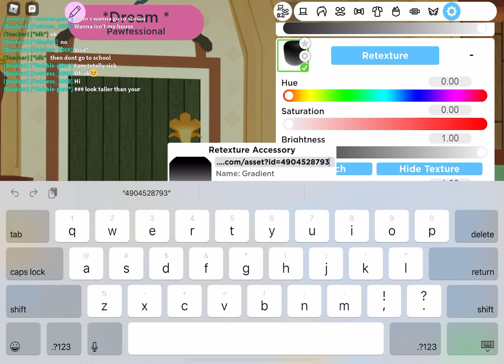How to make Bob For free￼ in rhs￼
Textures￼￼ : Goggles￼ texture￼ 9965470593 pants texture 5103890 Shirt￼ And￼ ￼￼pants￼ Shirt ￼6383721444 ￼ Pants￼ 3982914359 ￼ Avatar code D5A829